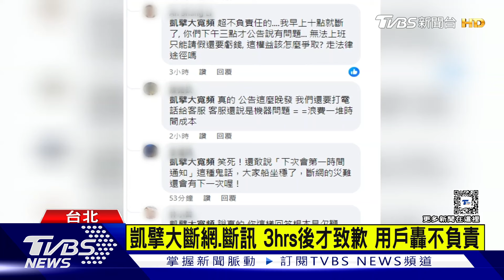凱擘機房旁空地起火 內湖.信義.南港大斷網｜TVBS新聞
住在南港.內湖.信義區，使用凱擘大寬的用戶，10號中午12點開始，陸續發生斷網斷訊問題，導致民眾沒網路用，也沒電視看，直到下午3點凱擘才道歉，民眾痛批，第一時間怎麼沒通知?很不負責任，害得無法工作請假。對此，凱擘回應，賠償部分會給予減免優惠，無須申請。